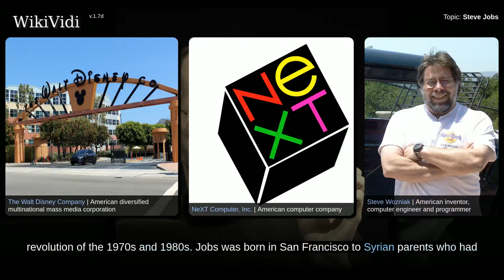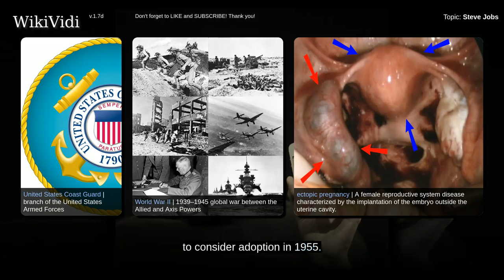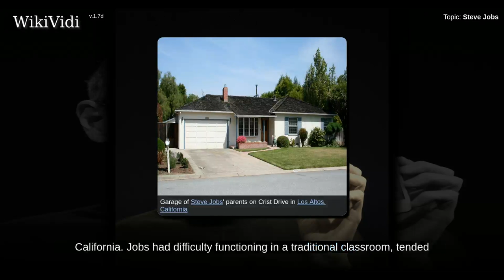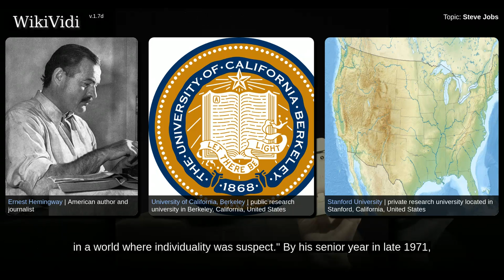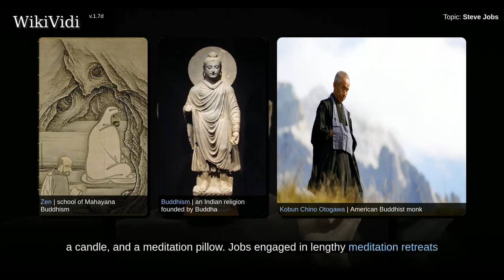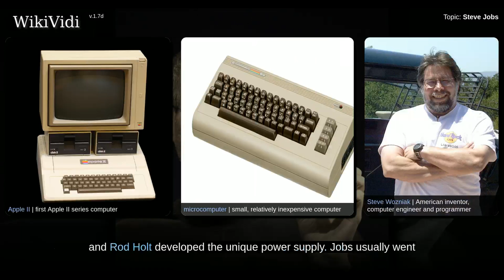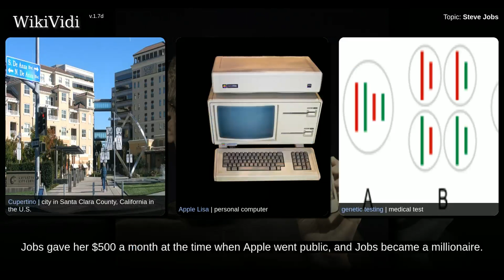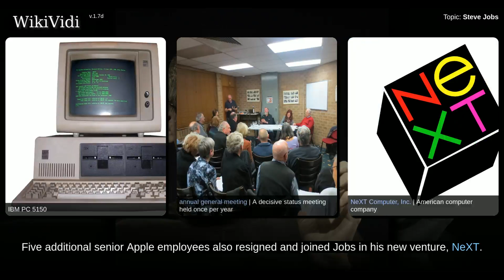STEVE JOBS - WikiVidi Documentary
Steven Paul Jobs  was an American entrepreneur, businessman, inventor, and industrial designer. He was the co-founder, chairman, and chief executive officer  of Apple Inc.; CEO and majority shareholder of Pixar; a member of The Walt Disney Company's board of directors following its acquisition of Pixar; and founder, chairman, and CEO of NeXT. Jobs and Apple co-founder Steve Wozniak are widely recognized as pioneers of the microcomputer revolution of the 1970s and 1980s.  Jobs was born in San Francisco to Syrian parents who had to put him up for adoption at birth; he was raised in the San Francisco Bay Area during the 1960s. Jobs briefly attended Reed College in 1972 before dropping out. He then decided to travel through India in 1974 seeking enlightenment and studying Zen Buddhism. Jobs's declassified FBI report stated that an acquaintance knew that Jobs had used the illegal drugs marijuana and LSD while he was in college. Jobs once told a reporter that taking LSD was "one of the two o...

Shortcuts to chapters:
00:04:27: Parents
00:07:45: Birth
00:11:30: Childhood
00:16:16: Homestead High
00:20:03: Reed College
00:21:57: Pre-Apple
00:28:22: Apple

Copyright WikiVidi.